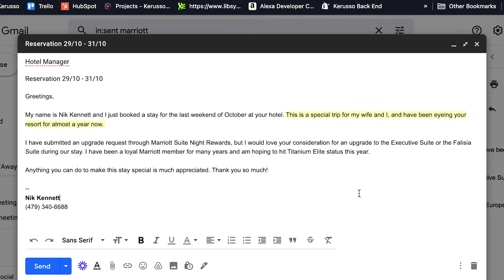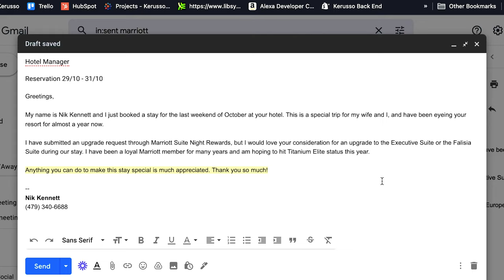WE STAYED AT A 5 STAR HOTEL FOR FREE | TRIESTE, ITALY TRAVEL VLOG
Trieste, Italy was cool! It felt so good to be back in Italy, and even better to relax at Falisia Resort and Spa, Portopiccolo - part of Marriott Bonvoy's Luxury Collection. Watch to the end for a room tour of the EXECUTIVE SUITE and to learn how to earn points and miles to book a free 5-star hotel stay like this for yourself.

For more info on recommended credit cards, travel hacking, and building points and miles, check out

We're Nik and Allie, a U.S. based couple with a love of travel and adventure on a 6-month sabbatical through Europe and Asia. We publish new videos twice a week.